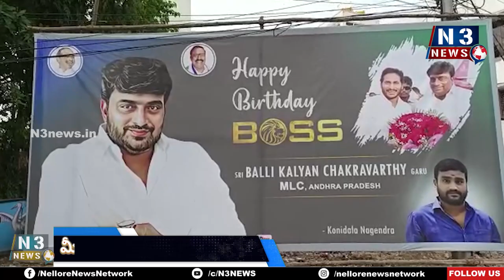ఘ‌నంగా ఎమ్మెల్సీ చక్రవర్తి పుట్టిన‌రోజు వేడుక‌లు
నెల్లూరులో భారీ కేక్ క‌ట్  చేసి సంబ‌రాలు చేసిన అభిమానులు